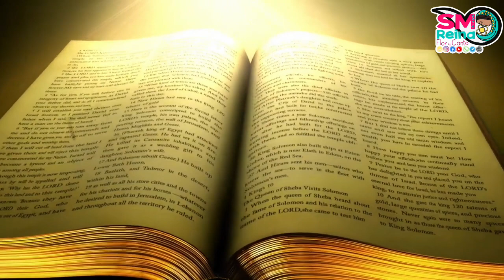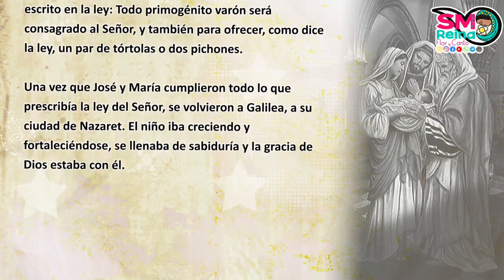Palabra de Vida del 2 de febrero del 2024. Llénate de la gracia de Dios